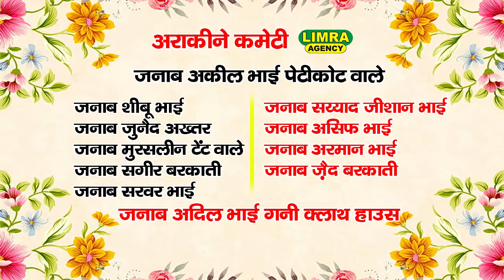हालाते हाज़रा पर हंगामेदार बयान-Maulana Ahmad Warsi Sultanpur-Babupurwa Kanpur-Limra Agency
Instagram Par Limra Agency को Follow जरूर करें

Director: MD Naushad Bilgrami
Limra Agency
173/60, Shop no-4